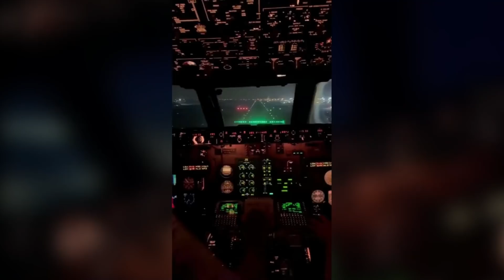Plane MISSES Runway By A Lot - Daily dose of aviation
It would mean a lot if you donated, it would bring me closer to my goal of flying lessons :)